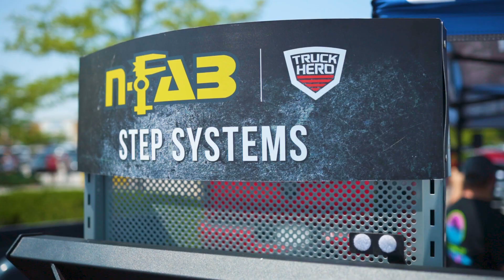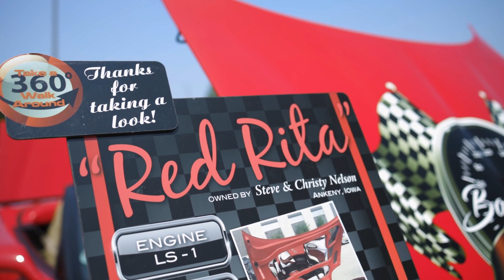Lokul Car Club - Post Independence Day Car Show 2023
Enjoy footage from the 2nd annual Post Independence Day Car Show hosted by Lokul Car Club with attendance of Hustle Hard Car Club of Nebraska and Kingsman Insurance.

Equipment Used:
- Canon Eos r
- 35mm RF Lens
- DJI Ronin RS2 Pro
- B&W 52mm Circular Polarizer